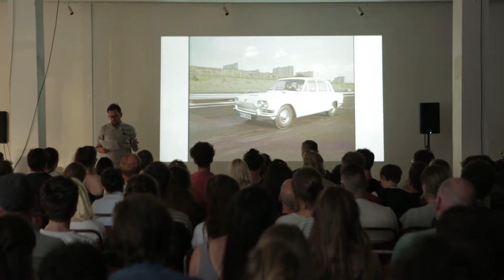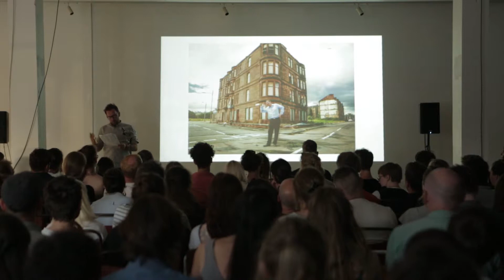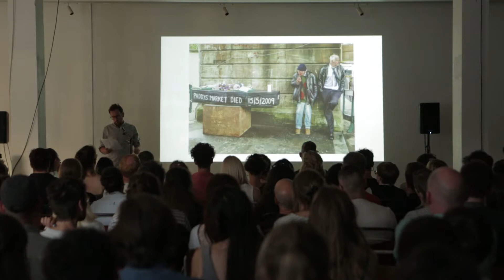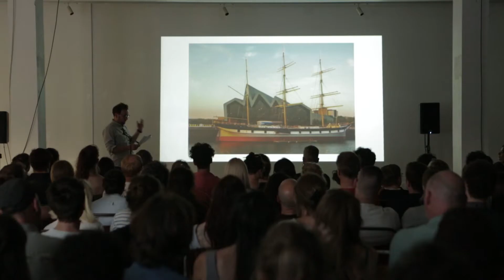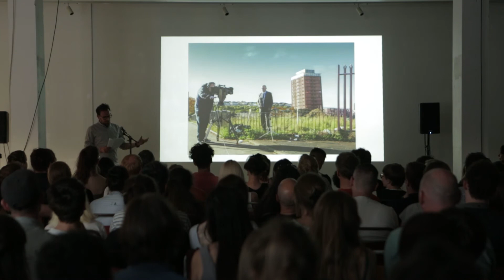Chris Leslie - Photographer